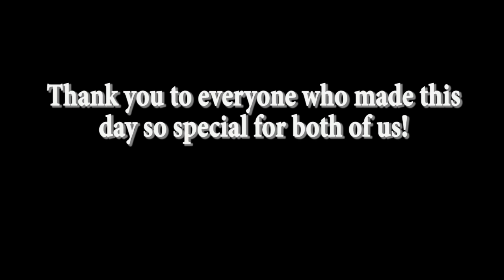Surprise Video Proposal (Princess Bride Theme)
A surprise marriage proposal video starring 41 people from around the country. (Princess Bride Theme)

By the way, I've seen a few other people re-posting this video around youtube. Just so you know, this is the original, uploaded by me, Darrin, the guy doing the proposing.